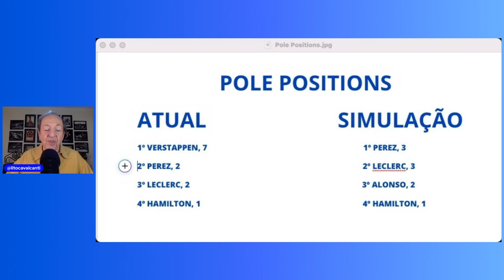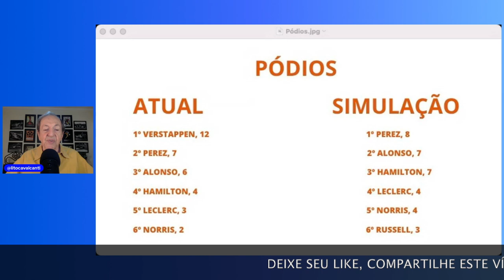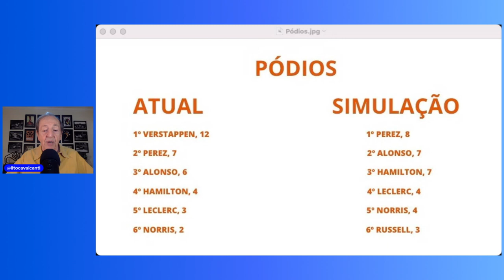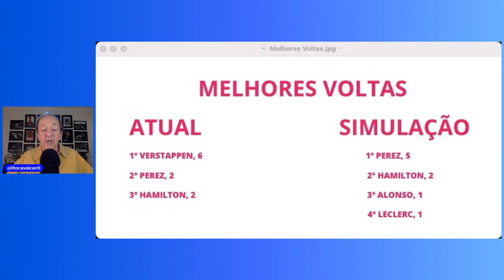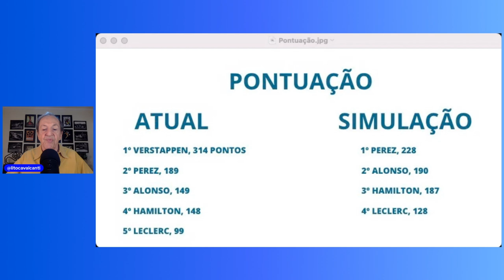F1: A RED BULL PRECISA MESMO DE VERSTAPPEN?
Já é quase certo que o holandês chegue a seu terceiro campeonato da Fórmula 1 neste ano. Hegemônico, ele tem 10 vitórias em 12 corridas e lidera o campeonato com nada menos de 125 pontos sobre o segundo colocado. Mas os resultados seriam diferentes se a Red Bull contasse apenas com o mexicano Sérgio Perez? A resposta está neste vídeo.